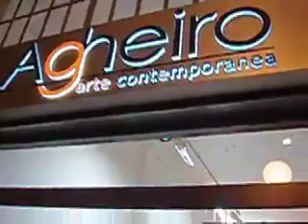Ex Libris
Exhibition opening at Agheiro Arte Contemporanea in Lavagna, Genova, Italy.